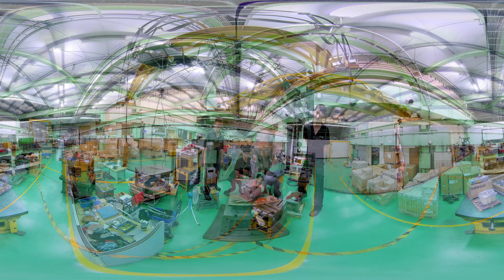360 VR Factory Tour @ FEMCO Machine Tools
Let's takes a look at this 360 virtual video and have a factory tour with FEMCO Machine Tool, which is the expert of CNC manufacturer located in Chiayi of Taiwan, and it has been settle for 70 more years from now.

This 5,000 m² facility produced all FEMCO machines around the world. Take a walk via 360° tour journey, and bring all the machines to be a reality in front of you, watch how these machines have been made around you, and experience every step of the production process.